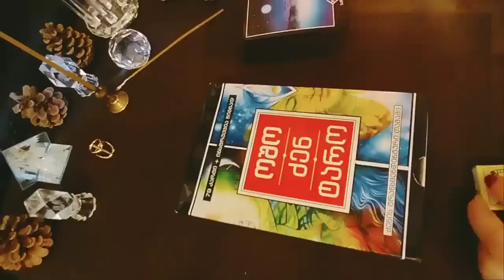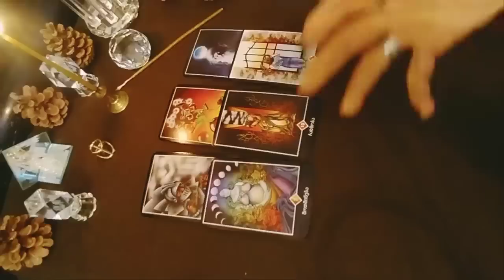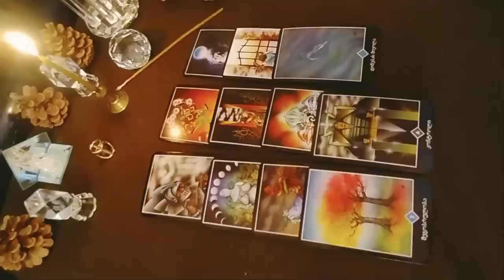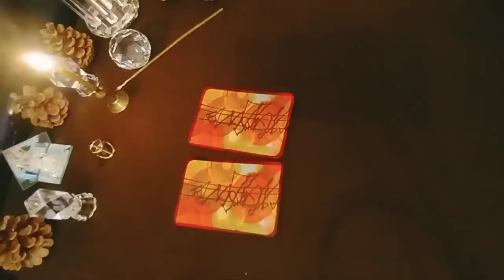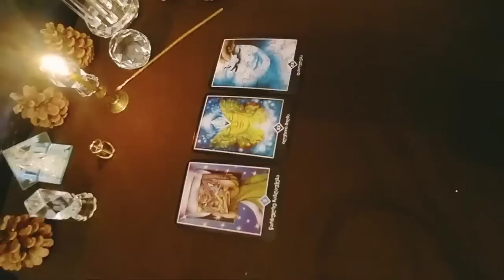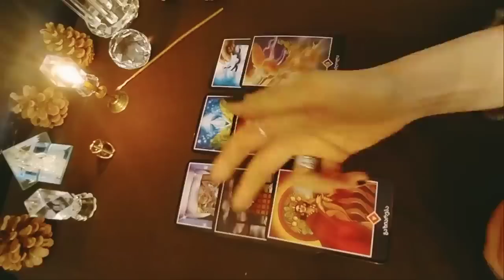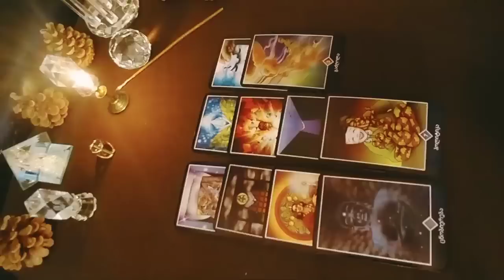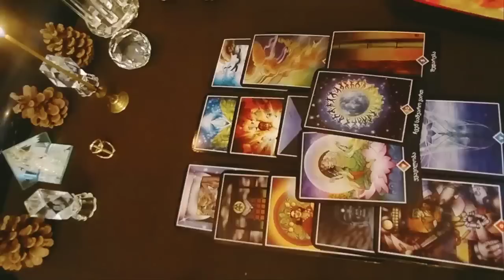ბედი, რომელიც თქვენთან შესახვედრად მოდის - 2 ვარიანტი 🌟🃏🌟